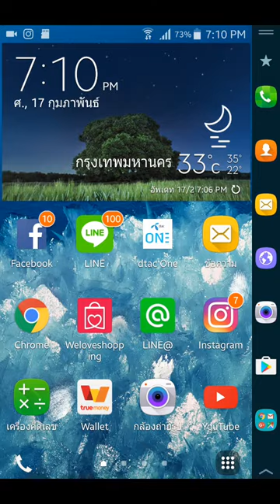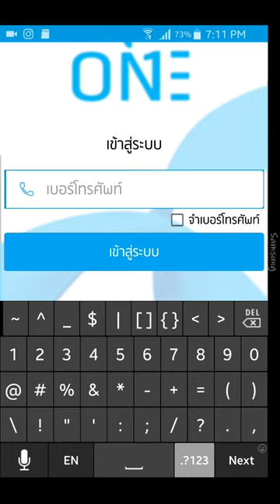วิธีแก้ปัญหาแอพ DTAC One เข้าใช้งานไม่ได้ ในการติดตั้งครั้งแรก